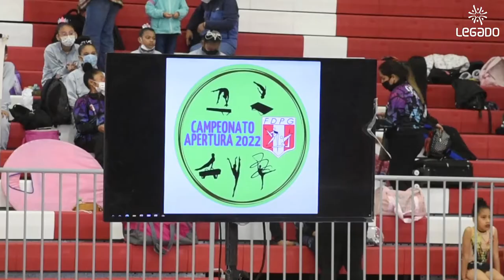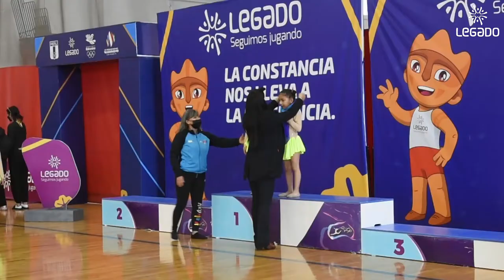20.07.2022 Campeonato apertura de Gimnasia 2022